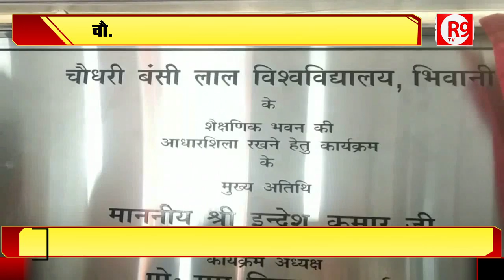राम बिलास शर्मा ने किया विश्वविद्यालय का उद्घाटन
छात्रों के सुनहरे भविष्य के लिए भिवानी में शिक्षा मंत्री ने रखी
चौ. बंसीलालविश्वविद्यालय के शैक्षणिक भवन की आधारशिला रखी